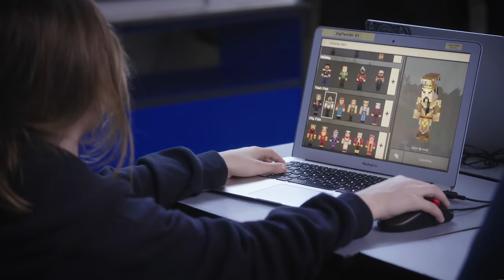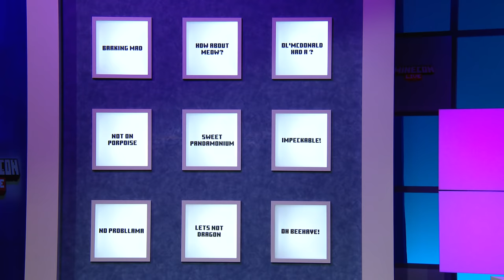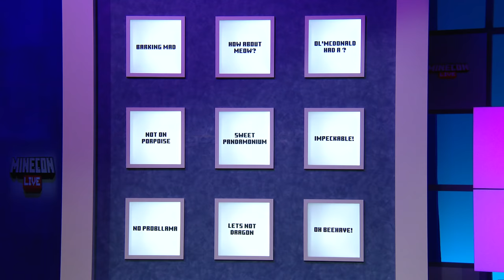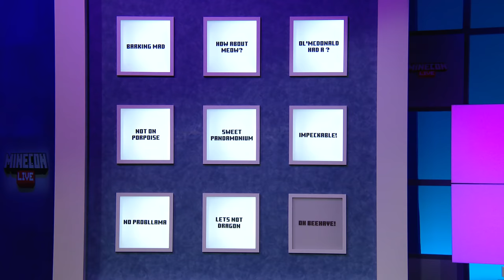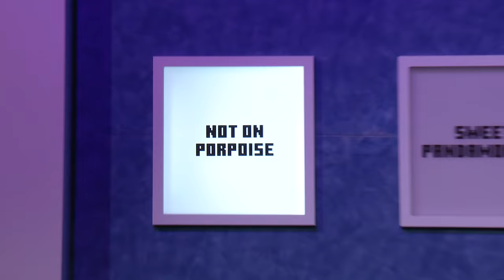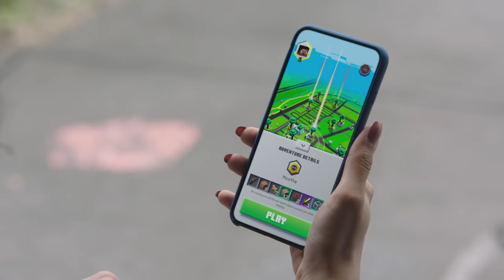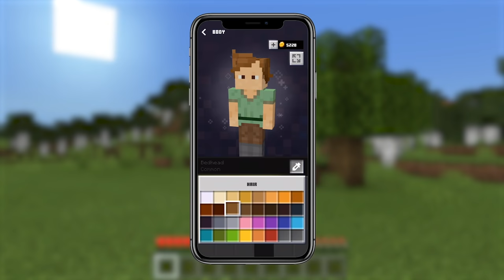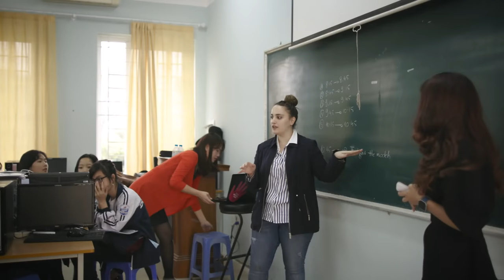MINECON Live 2019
Beamed live across the world via the internet, MINECON Live is a 90-minute celebration of all things Minecraft, packed with exclusive news and wacky game shows. It also includes juicy pre- and post-show bits, as well as highly anticipated community panels.